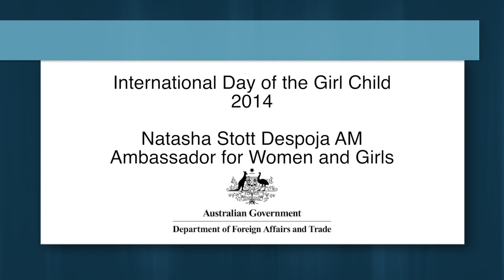International Day of the Girl Child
A message from Australia’s Ambassador for Women and Girls, Natasha Stott Despoja AM